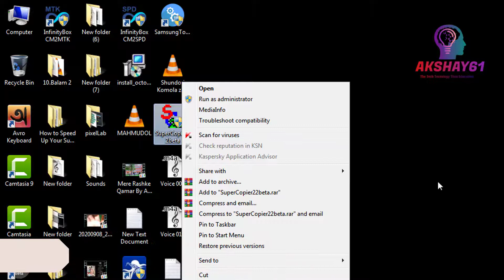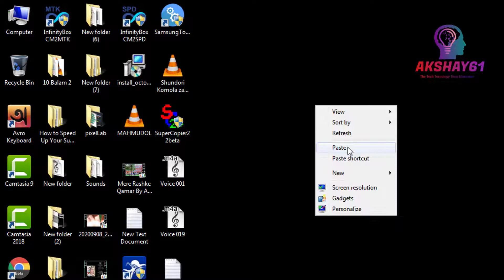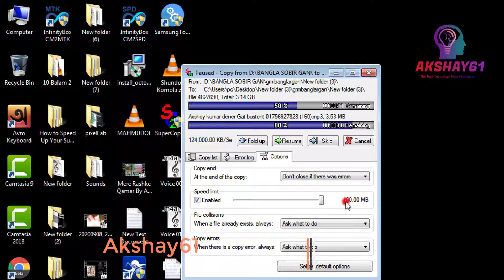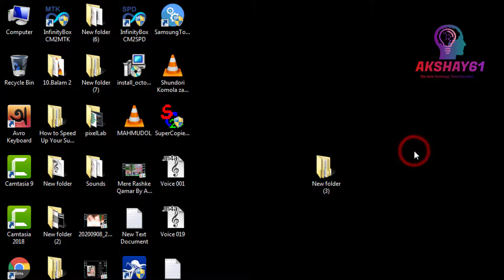How To Speed Up Your Super Copier Up to 2000 Mb দ্রতগতিতে দ্বিগুন বেগে Copy করুন যা ঝড়ের গতির মত ।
একদম দ্রতগতি সম্পন্ন Speed Up Super Copier দিয়ে সকল কম্পিউটার ফাইল যা আছে সব কপি করুনদ্রততার সাথে। very easy to increase the supery copy  speed.
upto 2000 MB speed Up Super Copier software.